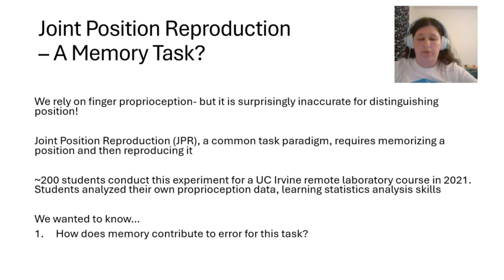Callaghan et al., Why Don’t We Know Where Our Fingers Are? A Large-Scale ..., Haptics Symposium 2024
Finger proprioception is important for human-machine interaction but surprisingly inaccurate. To understand this inaccuracy, we designed a finger proprioception experiment using low-cost mechatronics parts that was integrated into a remote laboratory course, obtaining finger proprioceptive accuracy estimates from 109 students. Students held a servomotor shaft with the fingers of one hand as it moved in a random trajectory composed of submovements and tried to reproduce each template by rotating a potentiometer with the other hand, either during or following the displayed movement. Although template and replayed movements were highly correlated (average R2 = 0.67), reproduction error was large for simultaneous replay (20 deg), and even larger for delayed replay (30 deg). This implicates both real-time and memory-based processes as sources of error. We also found that participants overestimated the speed of slow movements, and underestimated the speed of fast ones. Error variability increased at higher speeds. Based these findings, we propose that we don’t know where our fingers are because 1) the accuracy of proprioceptive memory decays rapidly; and 2) finger localization relies on integrating sensed velocity, but sensed velocity is biased and noisy.